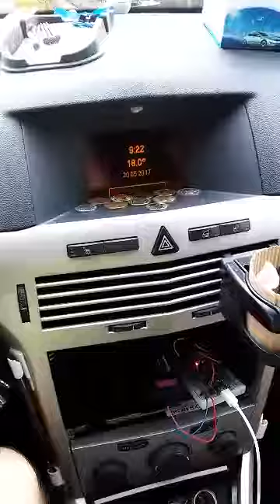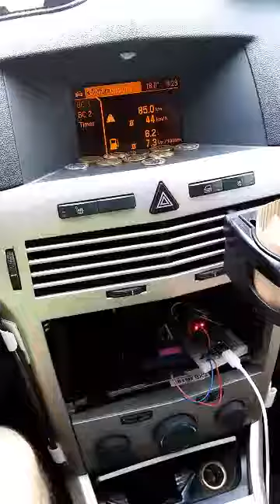Эмуляция кнопок в отсутствие магнитолы. Astra-H